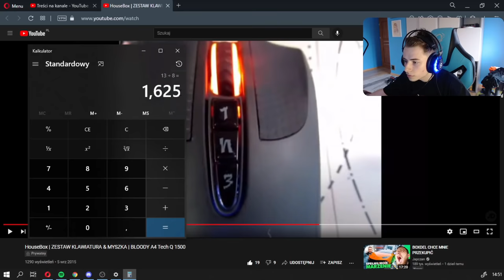DEJVID LICZY ŚREDNIĄ Z CHEMII